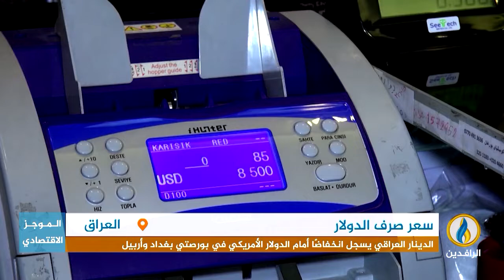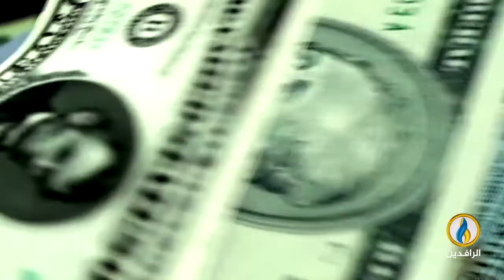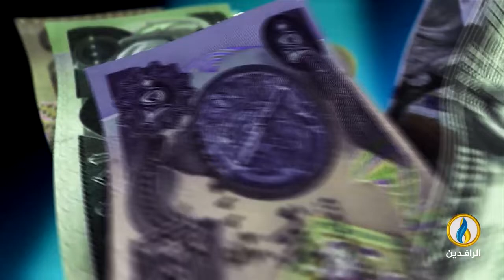أبرز الأخبار الاقتصادية على قناة_الرافدين ليوم الأربعاء في